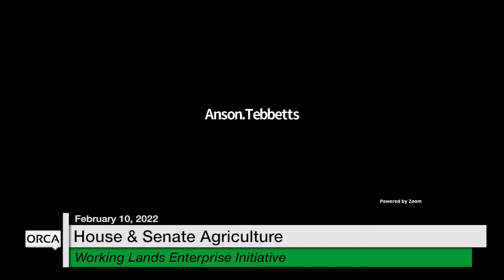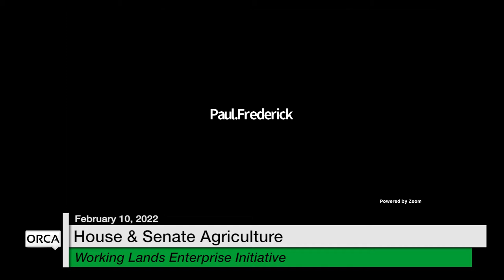Vermont State House - Working Lands Enterprise Initiative 2/10/2022